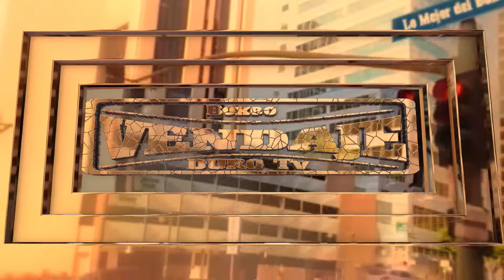Diego Diez vs Florin Complejo Municipal Ruth Beitia Santander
Complejo Municipal Ruth Beitia Fronton Interior Santander 23/03/2019
Velada Organizada por la Federacion Cantabra de Boxeo